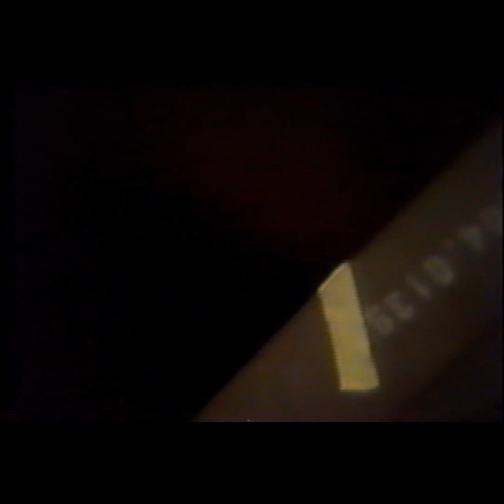Doble Concierto, 2° Mov. de J. S. Bach (Melgar/Melgar)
2° Movimiento (LARGO) del Doble Concierto en re menor de J. S. Bach BWV 1043
Solistas: José Homero Melgar Hernández y
José María Melgar Hernández
Orquesta Sinfonica de El Salvador
Director: German Caceres